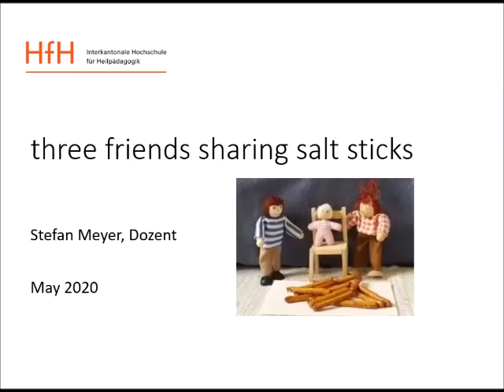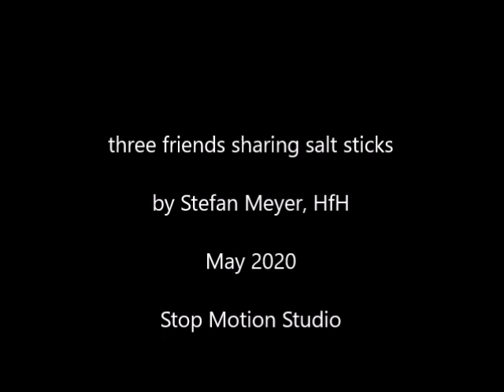three friends three salt sticks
Let's make aperitifs at school. - Thinking and talking with friends about numbers, symbols, salt sticks and the meaning of place value. It's a kind of "emotion to know" from Nicola Cuomo and Lev Vygotsky and Jean Piaget too.
Mathematics can help solve social and cognitive conflicts. The number sequence is 3-4-5. The sum is equal 12.
A comic-like play of characters introduces to the meaning of place values with a school abacus. At the beginning, three salt sticks are distributed among three characters. Another scene shows one salt stick on one card and two salt sticks on a second card.
The little child interprets this as in the first scene, that three salt sticks are distributed among three people. The other two characters interpret the symbolized quantity in relation to the decimal place value system as one ten and two ones.
They divide the set of twelve salt sticks according to the age: the ittle child gets 3, the middle 4 and the eldest 5. A cognitive and a social conflict arises, which requires a just solution, which should be solved and reflected in group discussions.
The film sequence also allows for other interpretations and activities. These arise around the questions: "What conventions do we actually assume? - Which numbers can be created by using the quantity symbols "I" and "II" or "II" and "I" but assigning new place values to the cards? The children explore new numbers with the salt sticks as symbols in small groups, such as "21", "1 200" and many more.